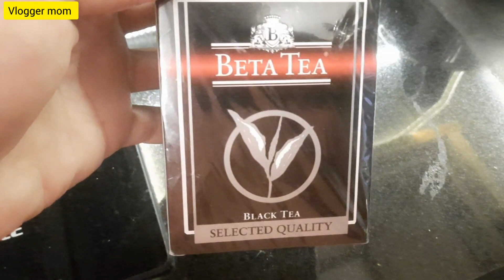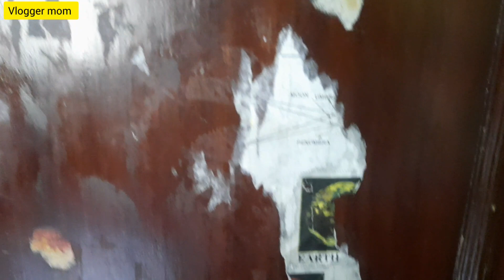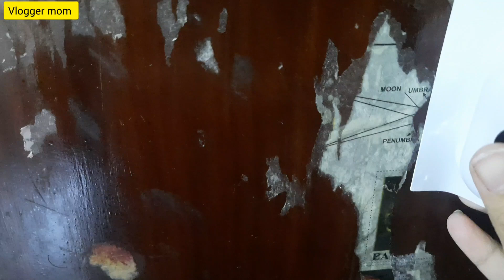Busy Routine || Well Deserved Treat After All The Hard Work 😊 || Cream Roll || بچپن کی یادیں